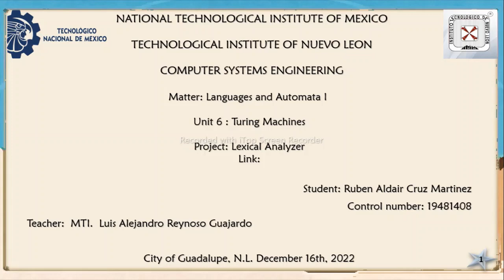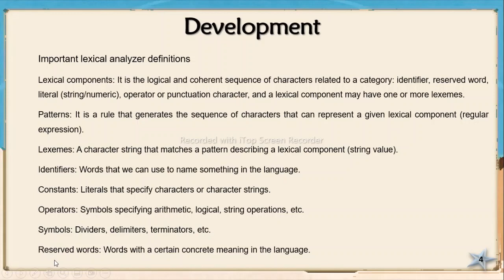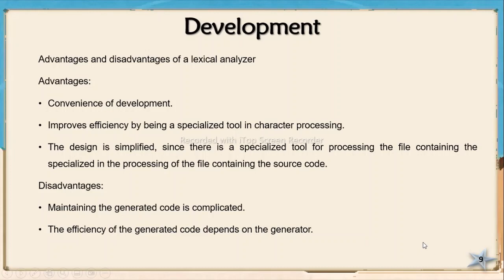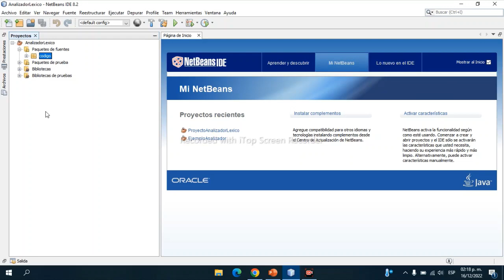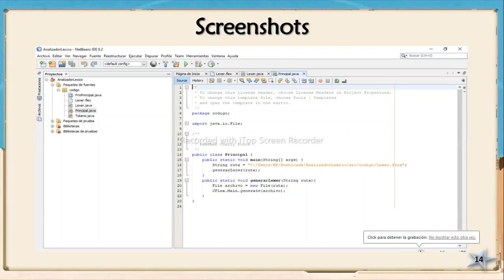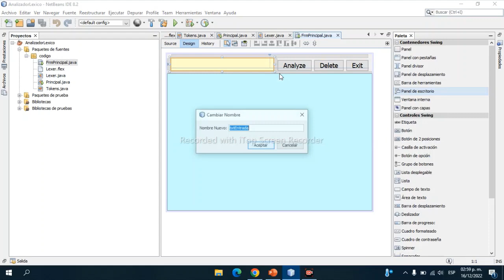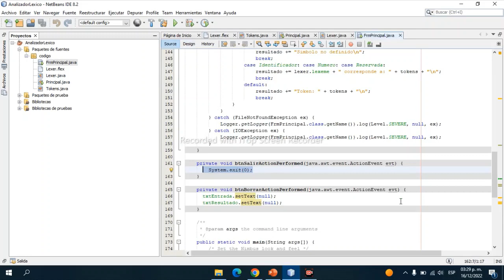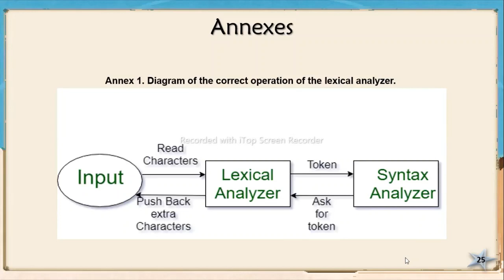Project of topic 6 Lexical Analyzer in Java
I am a student of computer systems engineering of the tecnologico de nuevo leon, this video is about the project lexical analyzer in java of the topic 6 turing machines of the subject of languages and automata 1.